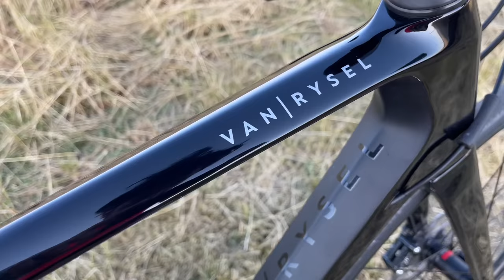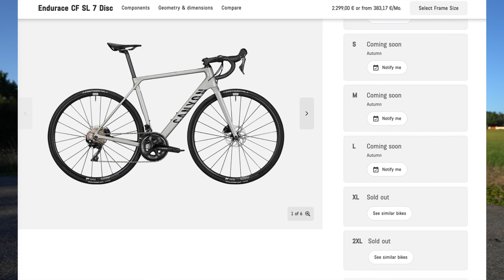Van Rysel EDR 105 Disc - Présentation de mon nouveau vélo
Le Van Rysel EDR est le dernier vélo de chez Decathlon. Il reste perfectible.

Chapitres  ⤵️
0:00 Intro
0:31 Caractéristiques
2:39 Retour d’utilisation
4:10 Des défauts de finition
7:36 Le bilan
9:50 Conclusion
10:25 Fin